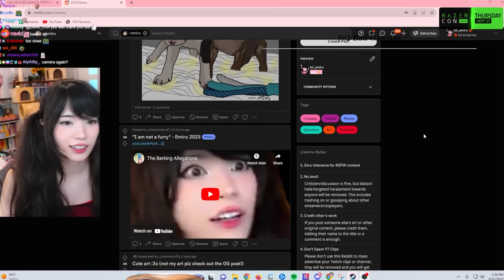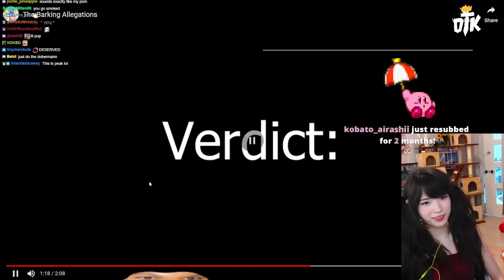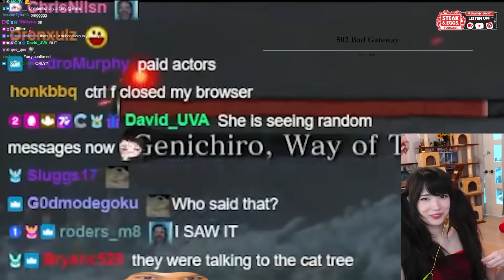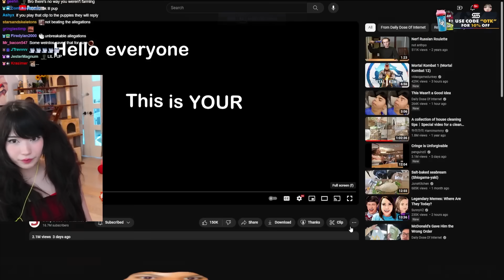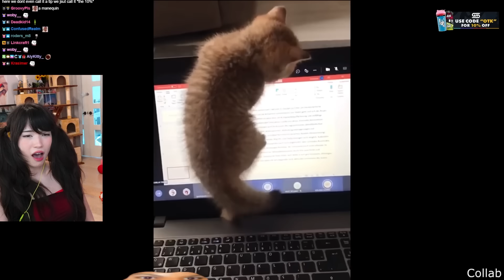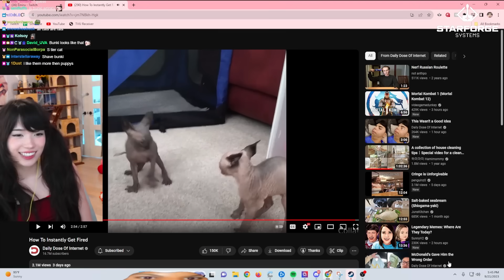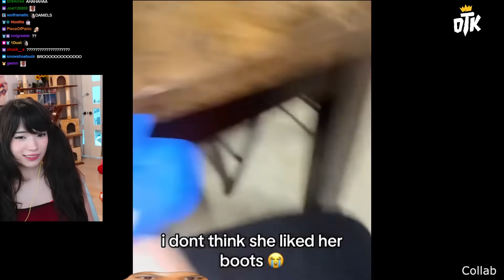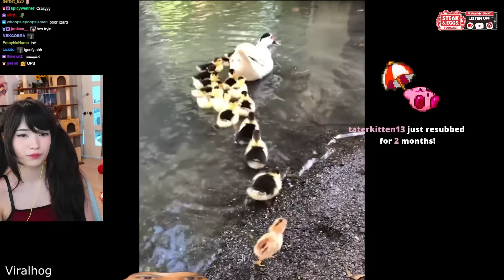"Why Are You Always Barking??"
woof woof arf arf 🐶

Emiru
500 E Whitestone Blvd # 3309

(㇏(•̀ᵥᵥ•́)ノ) 🩸